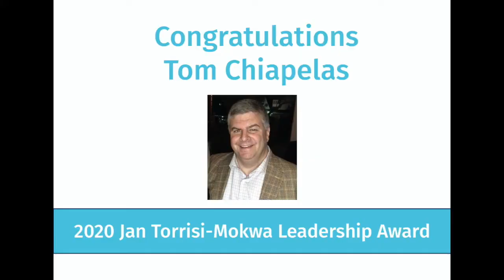Thomas Chiapelas - 2020 WPP St. Louis Jan Torrisi Mokwa Leadership Award